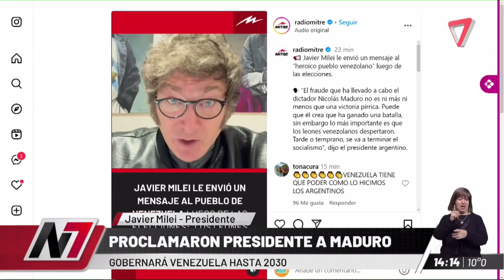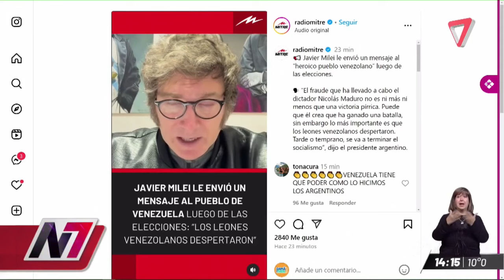ELECCIONES en VENEZUELA 2024: ¿porqué ganó Maduro si los datos reflejan otra realidad?